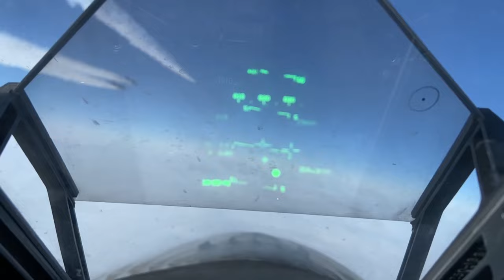Royal Canadian Air Force CF-18 fighter jets en route to Thule AFB for NORAD Operation Noble Defender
Two United States Air Force KC-10 Extender refueling tanker aircraft provide air-to-air refueling for Royal Canadian Air Force CF-18 fighter jets en route to Thule AFB, Greenland, for NORAD Operation Noble Defender.

NORAD Operation NOBLE DEFENDER 22-2 is an air defence operation that runs from from March 14 to 17, 2022, involving a variety of military aircraft from the Royal Canadian Air Force (RCAF) and United States Air Force. Personnel and aircraft are based out of Canadian Forces Station Alert, Nunavut; Whitehorse, Yukon; Yellowknife, Northwest Territories; and 5 Wing Goose Bay, Newfoundland and Labrador.

Operation Noble Defender
CANADA
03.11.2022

Video: Capt Thomas Neilson

Film Credits: Video by CANR NORAD
Canadian NORAD Region